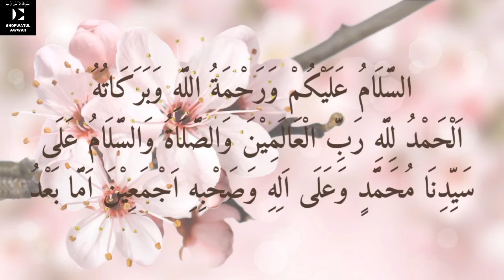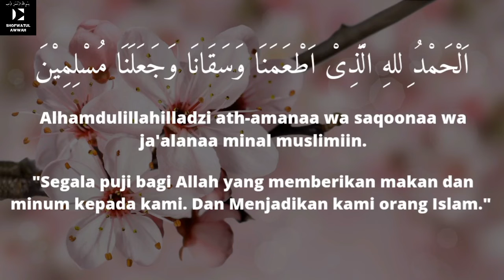Doa Selesai Makan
di vidio kali ini menampilkan doa selesai makan yang mana doa selesai makan ini sesuai sunnah yang diajarkan dalam agama islam.disamping itu juga doa selesai makan ini disertai arab latin dan artinya.juga doa selesai makan ini bisa kita namai dengan doa sesudah makan.
semoga doa selesai makan ini bermanfaat.selamat menikmati doa selesai makan ini ya..